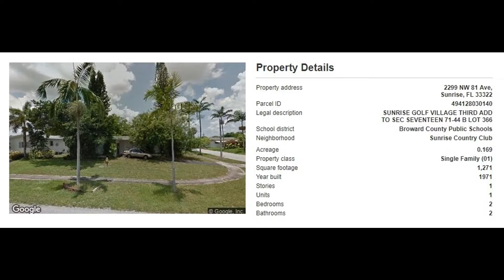2299 NW 81st Ave, Sunrise, FL 33322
MLS Status: MLS Unlisted
Property Type: Single Family
Year Built: 1971
Construction: CBS (Concrete Block Structure)
Living Area: 1271
Multi Unit Info:
Large corner lot.